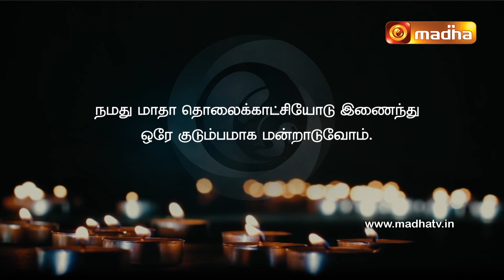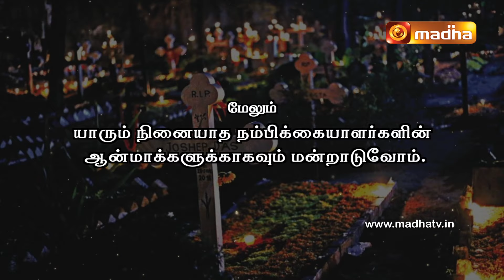Neethar Ninaivanjali | 28 April 2024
"நிலையான  இளைப்பாறுதலை  ஆண்டவரே
                  இவர்களுக்கு அளித்தருளும்